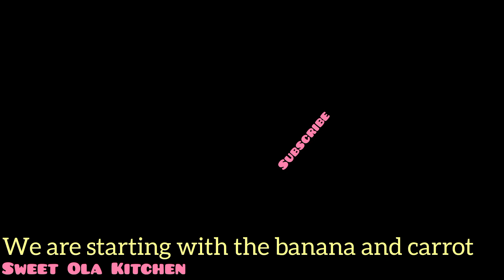how to make banana and Carrots Smoothie#homemade Smoothie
Recipe for Smoothie
Ingredients are
Banana
Carrots
milk
Cold water
Orange